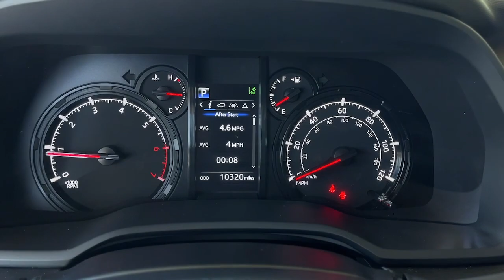2023 Toyota 4Runner used, Ontario, Corona, Riverside, Chino, Upland, Fontana, CA 6122617A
2023 Toyota 4Runner SR5

Crown Toyota
1201 Kettering Drive

2023 Toyota 4Runner Recent Arrival! Certified.Certification Program Details: Toyota Certified Pre-Owned means you not only get the reassurance of a 12mo/12000 mile Comprehensive warranty but also up to a 7yr/100000-Mile Powertrain Limited Warranty (effective from the date of sale as CPO) a 160-point inspection/reconditioning 1yr Roadside Assistance trip-interruption services rental car benefits and a complete CARFAX vehicle history report. 4WD Black/Graphite w/Fabric Seat Trim.Our bold 2023 Toyota 4Runner SR5 4WD in Midnight Black Metallic is for adventurous owners like you! Powered by a 4.0 Liter V6 that provides 270hp matched to a 5 Speed Automatic transmission so you can go from town to trail without missing a beat. A capable towing machine this Four Wheel Drive SUV also sees nearly 19mpg on the highway with a rugged exterior design. Eager for action our 4Runner has an aggressive appearance with LED lighting fog lamps a protective skid plate heated power mirrors premium alloy wheels roof rails mudguards and a power liftgate window.A sophisticated and functional look is on display in our SR5 cabin with comfortable cloth seats eight-way power for the driver a leather-wrapped steering wheel air conditioning keyless access/ignition and a handy 100W/400W AC outlet in the spacious cargo area. Entune infotainment enables quick connections with an 8-inch touchscreen Bluetooth Android Auto/Apple CarPlay WiFi/Amazon Alexa compatibility voice control and an eight-speaker sound system.Explore your world with peace of mind knowing Toyota supplies intelligent features like a rearview camera blind-spot monitoring and Safety Sense technologies such as automatic braking adaptive cruise control lane-departure alert and more. All that and a truck-style frame give our 4Runner SR5 serious SUV advantages! Save this Page and Call for Availability. We Know You Will Enjoy Your Test Drive Towards Ownership!